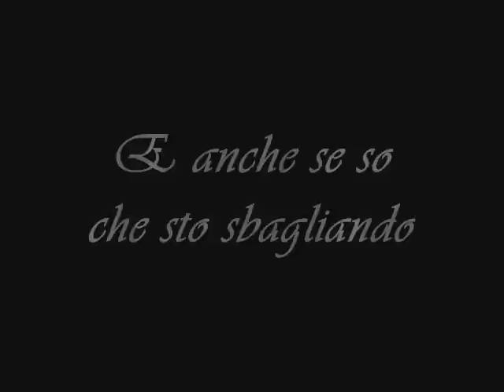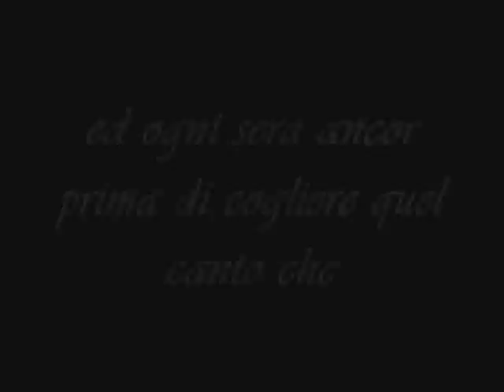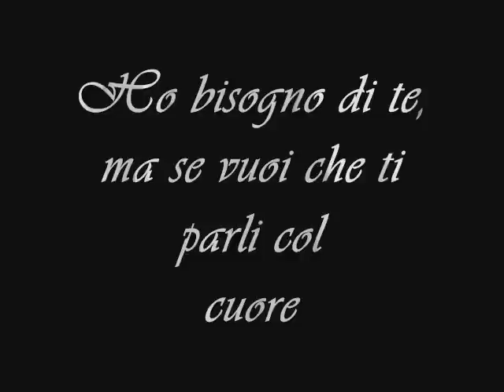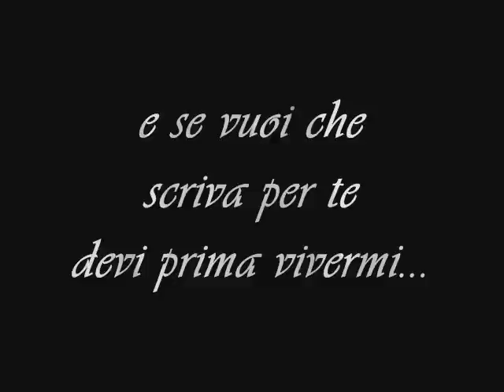Antonietta Mennitti-Se vuoi, se voglio....Se......